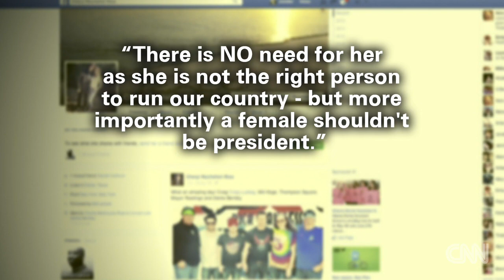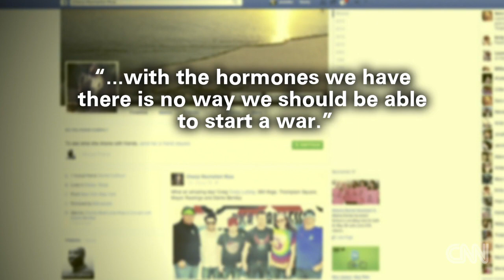Female CEO: Women should not be president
Cheryl Rios, CEO of Go Ape Marketing, shared a Facebook post stating women should not be president. She spoke with CNN's Nadia Bilchik.